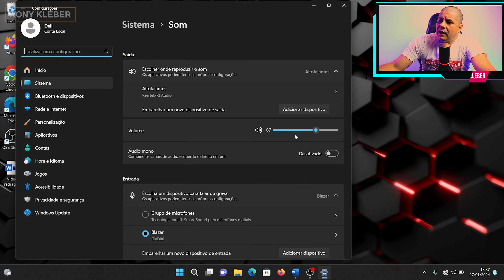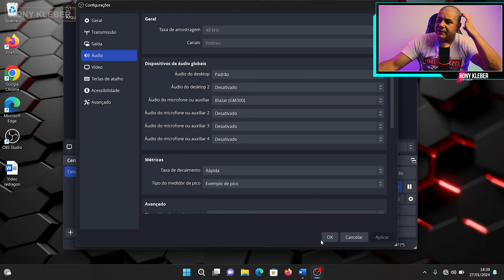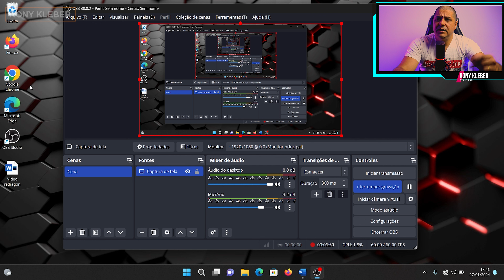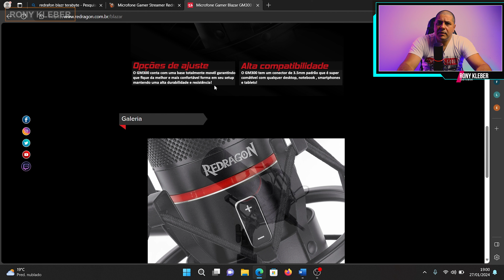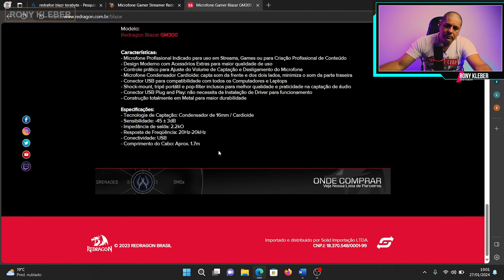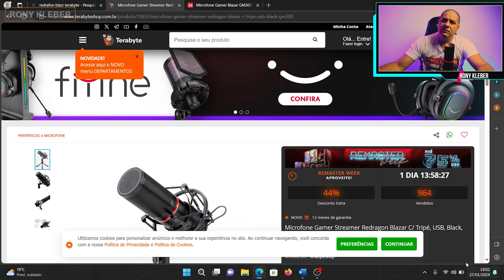Microfone REDRAGON BLAZAR vale a PENA em 2024 ? Review COMPLETO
REDRAGON BLAZAR vale a PENA em 2024 ? Review COMPLETO
Nesse video faço a minha analise desse microfone, com base nas experiencias de mais de 1 ano utilizando.

Características:
- Microfone Profissional Indicado para uso em Streams, Games ou para Criação Profissional de Conteúdo
- Design Moderno com Acessórios Extras para maior qualidade de uso
- Controle prático para Ajuste do Volume de Captação e Desligamento do Microfone
- Microfone Condensador Cardioide: capta som da frente e dos dois lados, minimiza o som da parte traseira
- Conector USB para compatibilidade com todos os Computadores e Laptops
- Shock-mount, tripé portátil e pop-filter inclusos para melhor qualidade e praticidade na captação de áudio
- Conector USB Plug and Play: não necessita da Instalação de Driver para funcionamento
- Construção totalmente em Metal para maior durabilidade

Especificações:

- Tecnologia de Captação: Condensador de 16mm / Cardioide
- Sensibilidade: -45 ± 3dB
- Impedância de saída: 2.2kO
- Resposta de Freqüência: 20Hz-20kHz
- Conectividade: USB
- Comprimento do Cabo: Aprox. 1.7m redragon; blazar;